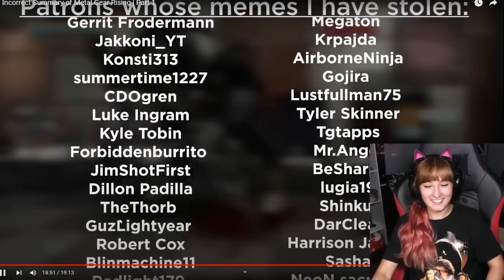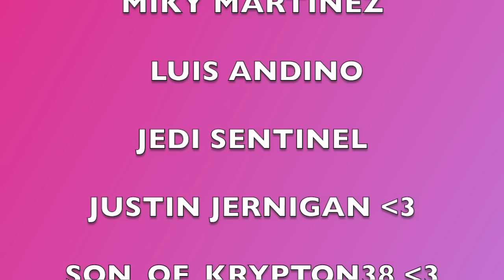Reacting to An Incorrect Summary of Metal Gear Rising | PART 1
Original Video:
An Incorrect Summary of Metal Gear Rising | Part 1